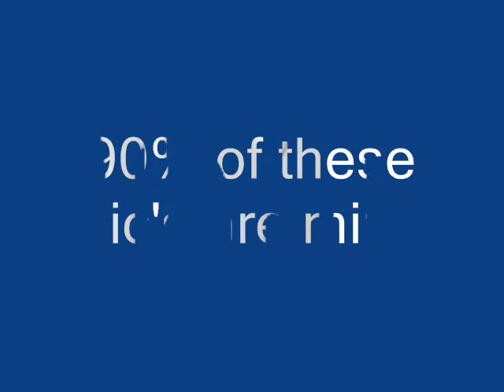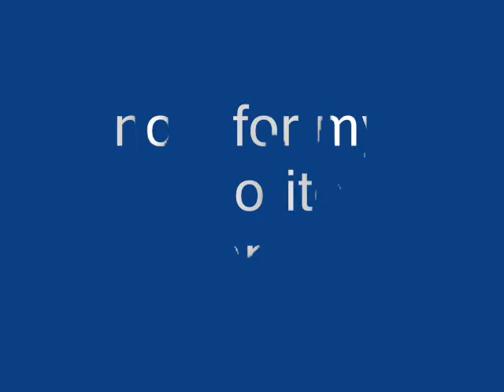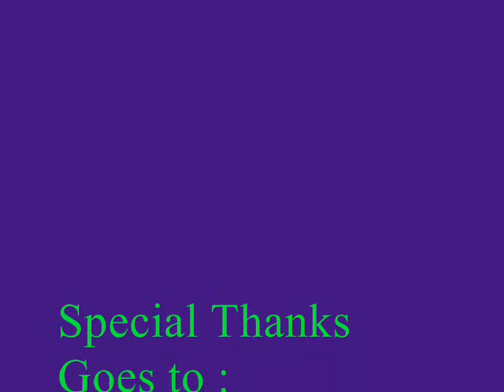GRTCrid3r's TMV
this is my first Transit Music Video kudos to landoverdivision321